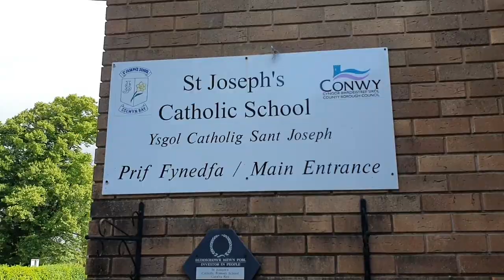MY SON STEFFAN FIRST COMMUNION ( ST. JOSEPH CHURCH - COLWYN BAY N.W. U.K ) church first communion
THIS VIDEO IS ABOUT A FIRST COMMUNION OF MY SON STEFFAN ANGIELO YACAP AT ST. JOSEPH CHURCH, COLWYN BAY, NORTH WALES U.K.
@JPERON PEREZ
@kabangas vlog